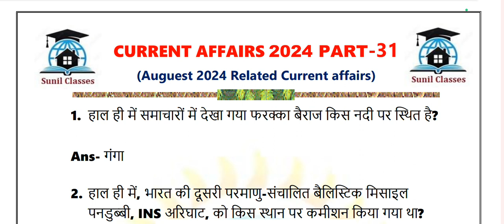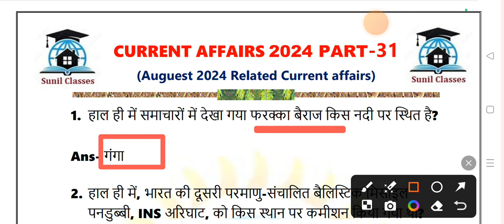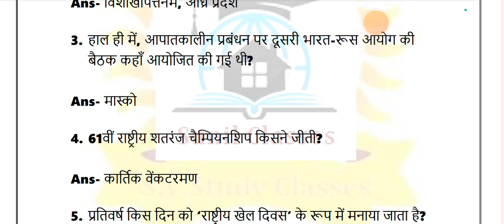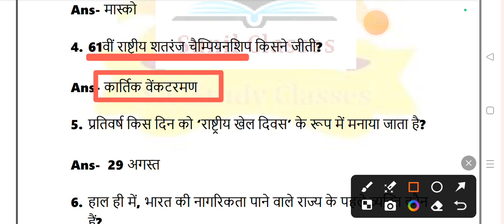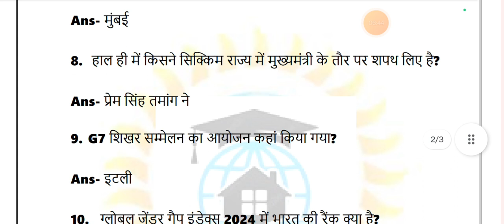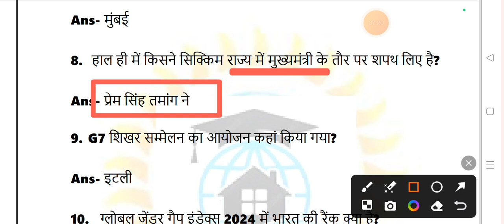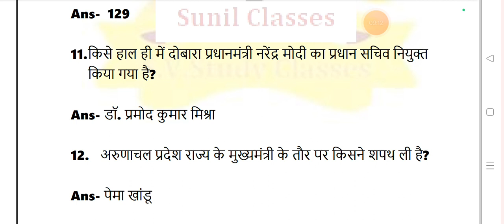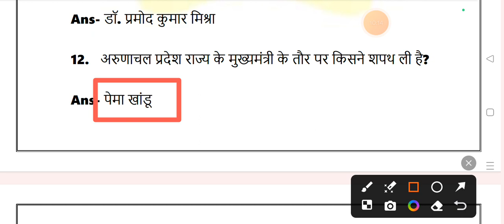Current Affairs August 2024 part-31